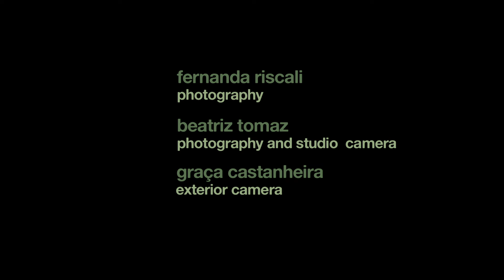Vandana Shiva – Leading ecofeminist and anti-globalization activist | Thinking Existenz (3/10)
A highbrow series on philosophy, politics and society. Ten personalities from diverse social and geographical backgrounds reflect on the world and its future. A portrait in multiple voices of contemporary reality, revealing the deep connections that exist between our mental models and the consequences thereof in our present day - for the individual, for life and for the planet.

Vandana Shiva is one of the world's leading ecofeminists and an Indian physicist combining the struggle for human rights with the protection of the enviroment. She obtained a PhD in Physics at the university of Ontario in Canada with the thesis “Hidden variables and locality in quantum theory.” Shiva combines Quantum Physics with social activism to peacefully resist a system that she considers has colonized the Earth, life, and the spirit. She recounts how she started defending the forest, the seeds, and the local ways of life and production, against the registration and control of patents claimed by multinational corporations like Monsanto. Our civilization, to survive, will have to review its model of understanding and interacting with the world, taking as an example the holistic knowledge of the Chinese and Indian civilizations that, according to Shiva, survived history essentially because they differ from the Occident in the relationship they have established with nature. She combines also fight against climate change with her feminism by analysing the relationships between humans and the natural world. Her activism promoting solidarity was rewarded with the Right Livelihood Award, which honors those offering practical and exemplary answers to the most urgent challenges facing us today.

Original title: Thinking Existenz - Vandana Shiva
2013 © Licensed by First Hand Films